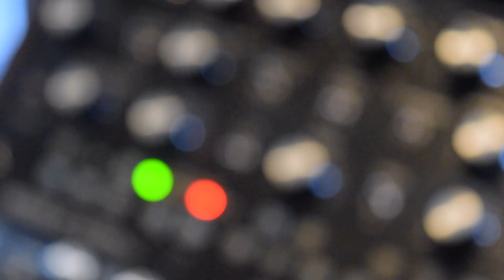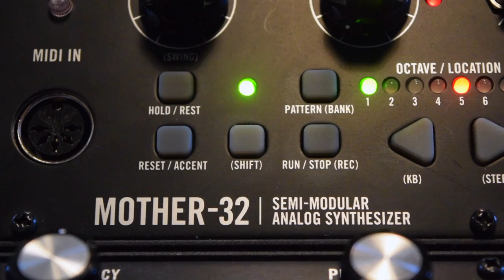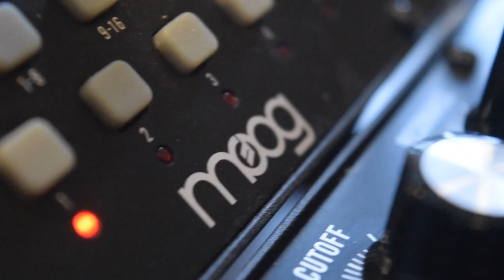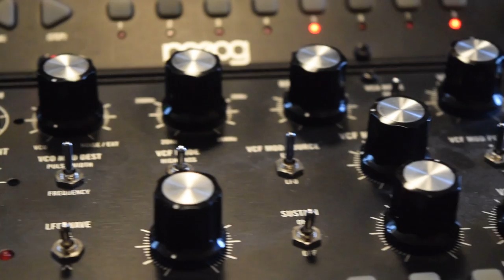Next Year Hopefully (Moog Mother 32 and OP-1) | Exploration Conservatory #1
Listen to our new song "I Will Never Give Up On You" by visiting

All sounds performed live with a Teenage Engineering OP-1 and Moog Mother-32's

Written, filmed, edited, and performed live by Jon Black of Fort Atlantic.

Fort Atlantic's Exploration Conservatory is a Youtube series of instrumental and ambient pieces.